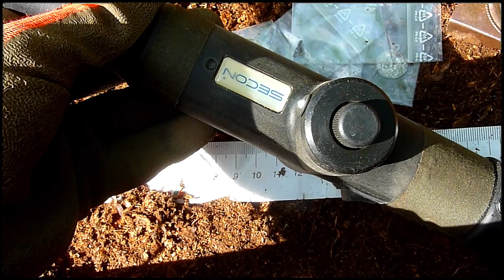🍀Der SECON Pin Pointer zum Sondeln Review🍀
In diesem Review zeige ich euch den Secon Pinpointer zum Sondeln in einem
Dies ist mein erster Pinpointer und er hat mir immer gute Dienste geleistet.

         🍀▬Creative Commons▬🍀